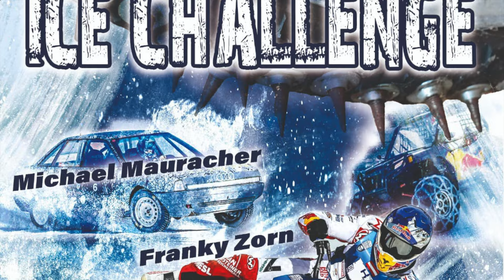MOTOR TV22: Onboard Franky Zorn die Eisspeedway Gang bei der 1. Fieberbrunner Ice-Challenge 2023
Der MSC Pillersee lädt am Samstag, 11. Februar 2023,  zur ersten Ice-Challenge nach Fieberbrunn ins Dandlerau Gewerbegebiet ein. Eines der Zugpferde des Motorsportevents ist Franky Zorn, der als Lokalmatador aufs Eis gehen wird. Der erst 2022 gegründete MSC Pillersee veranstaltet nach einem Autoslalom in Hochfilzen nun auch einen Event auf Eis und Motorsportler auf zwei, drei und vier Rädern donnern ums Natureisoval.